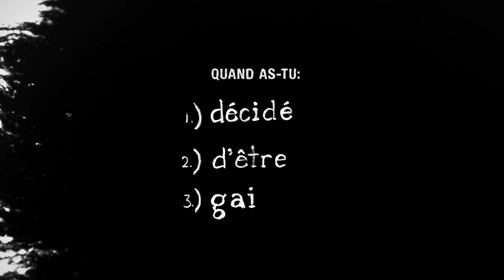BeOurAlly Campaign Video [FRENCH]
The Office of the Provincial Advocate for Children and Youth is sending out a challenge to ALL service providers and members of the LGBTQ community: Find a way to be an ally to LGBTQ youth in government care and residential facilities. We created this video - what can YOU do to help?

Directed by Zack Russell & Julian Brown
Illustration & Animation - Julian Brown
Sound Design - Zack Russell
Additional Illustration - Amy Shackleton
Design Studio - ON THE CHASE!

SPECIAL THANKS:
You Are Not Alone (YANA)
Jay Bruneau
Elys Gardiner
Juan Jaramillo
Yaz Martens
Kari McMinn
Lucas Medina
Nancy Russell
Theodore Syrette
Amoy Thompson
Cyrus Uhrig
Yessinia Vasquez
Sandy Wynia-Katz

Randolph Academy for the Performing Arts
Dalton Bolton, Rochelle Bradley, Ali Froggatt, Connor McCalven, Stephanie Megraw-Fabian, Will Monahan, Timothy Ng, Jade Percival, Joel Schaefer, Sherman Tsang, Alana Wortsman